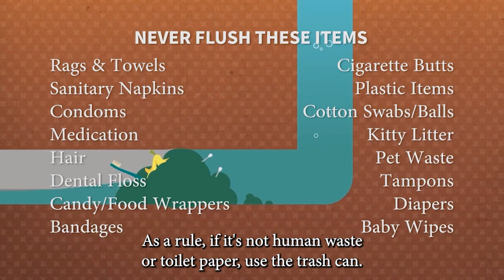What Not To Flush